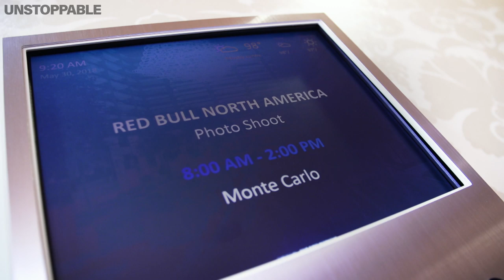A Rough Start to the Cliff Diving World Series | Chasing the Dream w/ Jonathan Paredes | Unstoppable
Mexican high diver Jonathan Paredes had one goal: become the Red Bull Cliff Diving world champion. Accomplishing that in 2017, he worked harder than ever to hold onto the title in the 2018 Cliff Diving World Series. Follow along in this Red Bull series, Chasing the Dream, that tracks Jonathan Paredes' year leading up to the 2018 World Series.

In Episode 2, Paredes is in the spotlight as the 2018 Red Bull Cliff Diving season kicks off thanks to his reigning champion status. The first stop in Texas, USA, doesn't go as hoped so Jonathan refocuses before heading into the second stop in Bilbao, Spain.